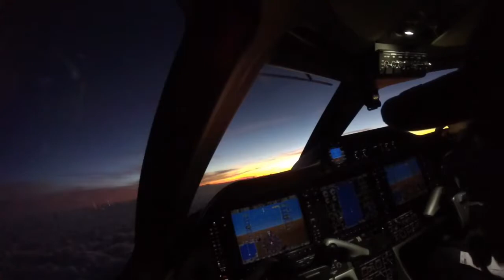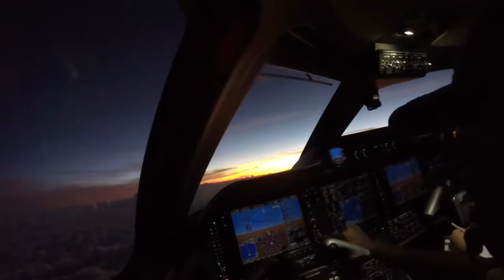KFXE TNCC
Routine flight Fort Lauderdale